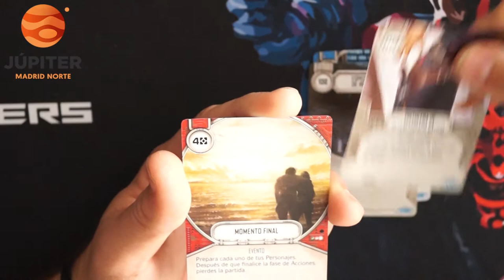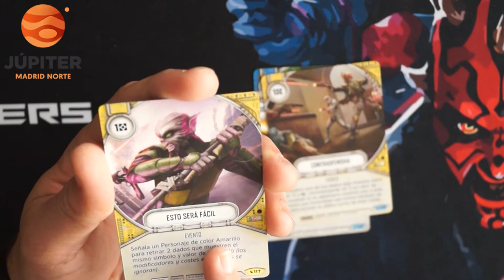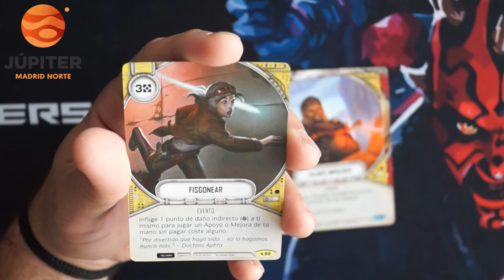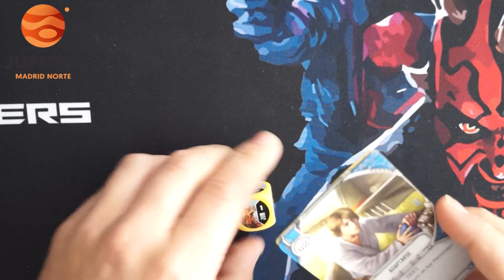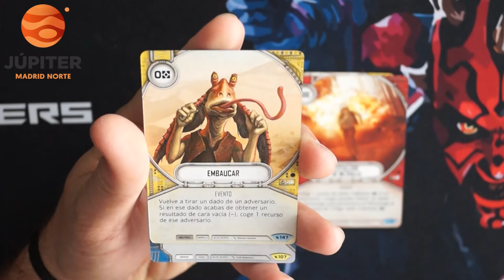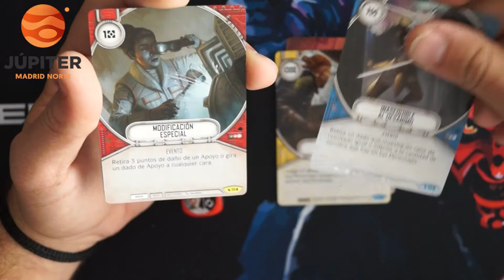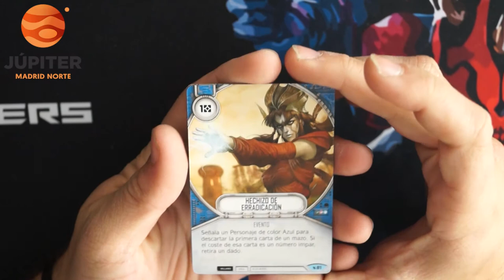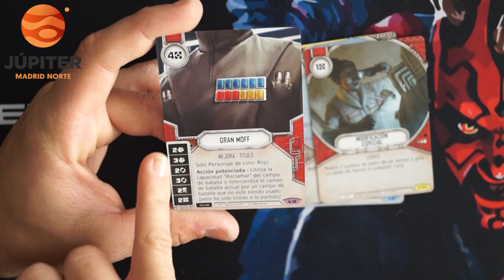STAR WARS DESTINY UNBOXING LEGACIES - BOX1 CAP: 2/9